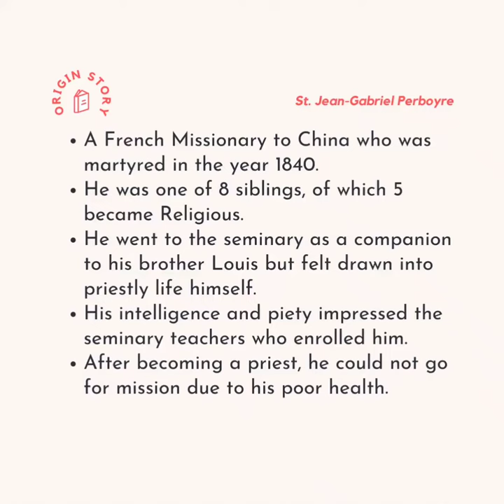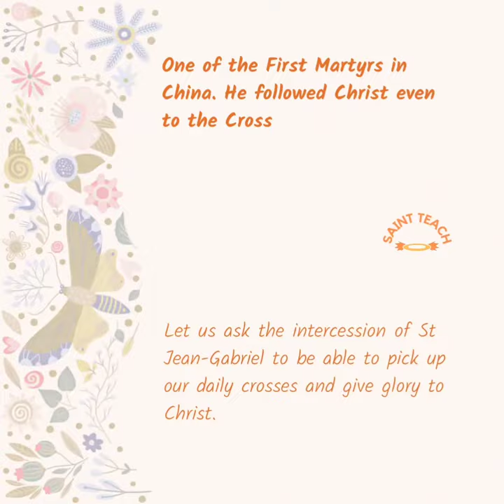St.Jean Gabriel Perboyre,Pray for us 🙏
*Choose God and Never Give Up*💪
Sermon by

Efforts of Royal Oman Police During Covid-19
://youtu.be/3YGc4OWfX00

*Sermon 50*

*EASTER SERMON*

ps://youtu.be/0OrKNJusjM8
(222+ views)